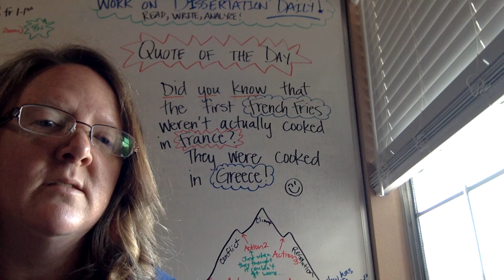Good Morning Class: May 21, 2020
Good Morning Class 5/21/20